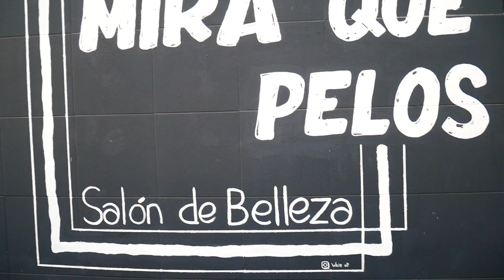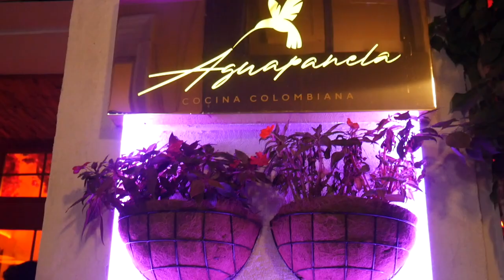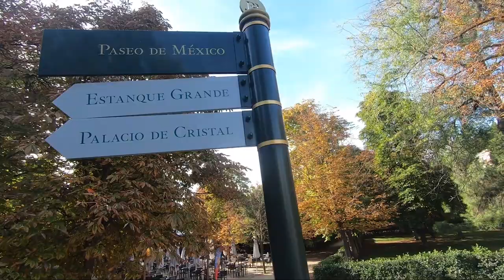VLOG MADRID! Escapada 3 días - Microblading, Skincare,.Sitios chulos, ¿Qué llevo en mi neceser?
Yepoda (mini AD)
CÓDIGO: CRYS43
43% en toda la web por Black Month!

Mensaje de la marca:
La piel es individual para cada uno. Nosotros lo sabemos. Por eso permitimos a nuestros clientes que prueben primero los productos. Si no están completamente satisfechos, pueden devolver los productos en un plazo de 30 días y se les devolverá el dinero.

Maquinilla facial
Maquinilla corporal

Pendientes  shein
Chaqueta cuadros Alcott
Pantalon blanco Inside
Pantalon marron Lefties
Vestido local

📲𝕄á𝕤 𝕕𝕖 𝕞í 𝕖𝕟…

-Amiiyok
30% dto código CRYS

📸𝕄𝕚 𝕜𝕚𝕥 𝕕𝕖 𝕘𝕣𝕒𝕓𝕒𝕔𝕚ó𝕟

Mis luces (aro)
Luces laterales